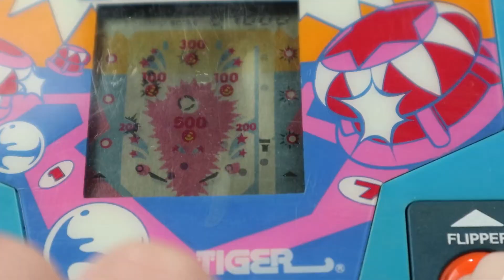Testing A 80's Tiger Handheld | Will It Work?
Excited to test this out and see if it works.